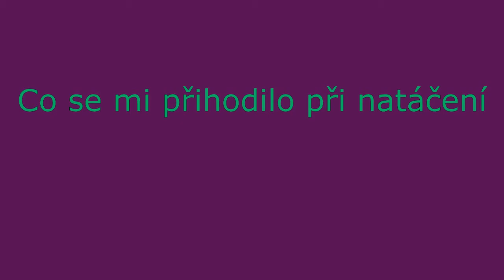GTA SA StanLey]ATH[ stunt 6